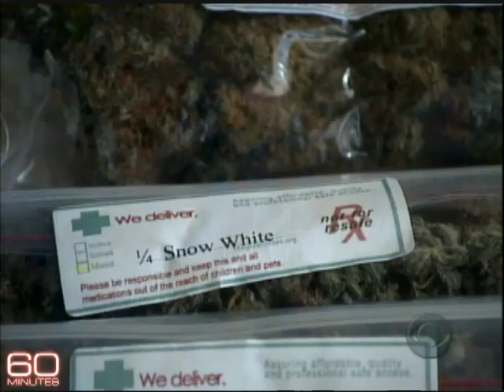Marijuana Rx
Has medical marijuana gotten a bad rap? Dr.  Jon LaPook talks with Dr. Herbert Kleber and Dr. Mitch Earleywine on the pros and cons of using medical marijuana for your health.